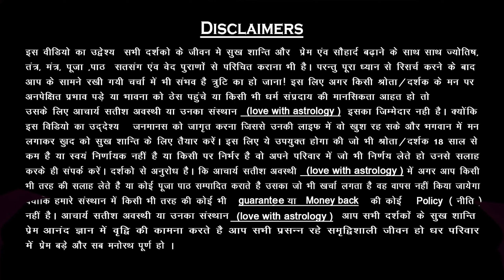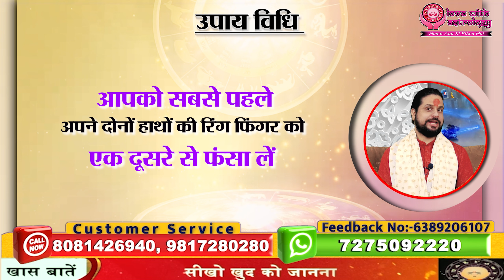ये महामंत्र इस तरह बोलो प्यार कदमो में होगा || Vashikaran mantra || Pyar Paane ke Totke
| About Guruji ||

love with astrology,vashikaran,vashikaran mantra,vashikaran mantra for love,pati ko vash me karne ke totke upay,astrology,love guru,love astrology,acharya satish awasthi,vashikaran kaise karen,kisi ko apne vash mein kaise karen,peshab se vashikaran,vashikaran totke,satish awasthi astrologer,love with astrology acharya satish awasthi,apne pyar ko pane ka tarika,totka,kisi ko vash mein kaise karen,pyaar,acharya ranjana,peshab karte waqt bole gye shabd